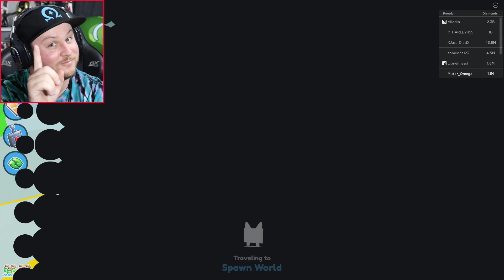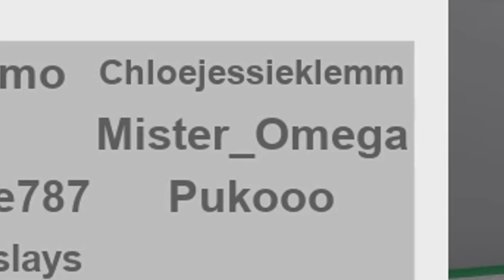8 Year Old Shows 3 ROBLOX Games We're MISSING OUT ON!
Ty shows us what Roblox games his age group are playing and why we should play!
Yeah.. It's another Roblox video! wanted to change it up for a bit, always throwing you guys off right? haha

📩 Submit your own channel to the series! ..or maybe a friend!??

🎬SUGGESTED VIDEOS
Don't forget to watch 📽 my other videos. Please check them out :